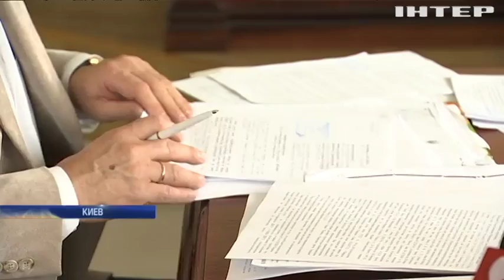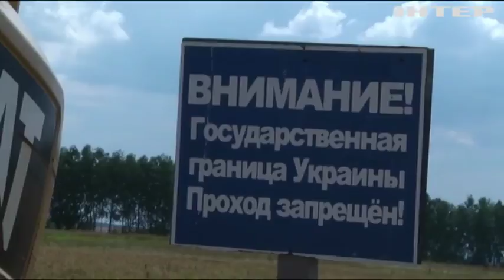Апелляционный суд Киева не выпустил под залог чиновника Госпогранслужбы